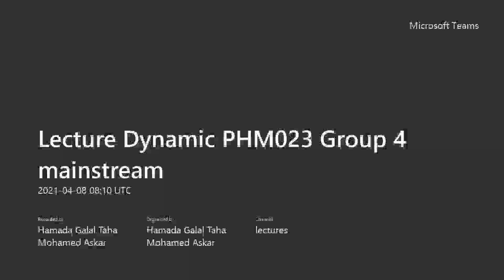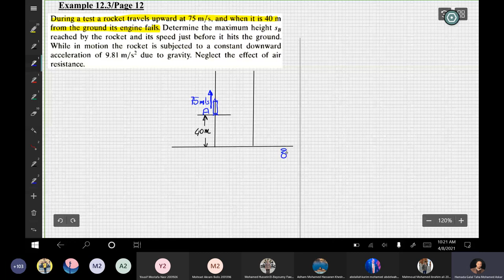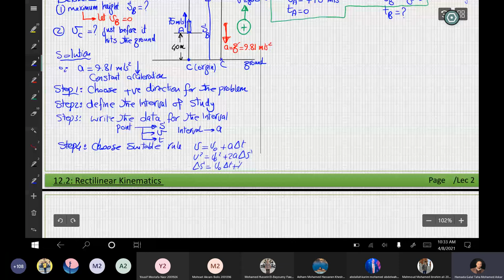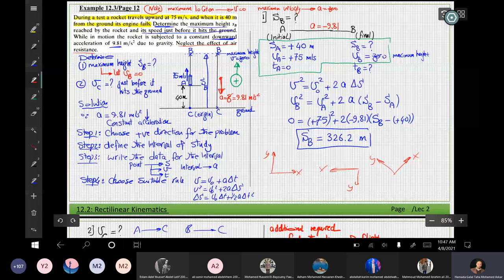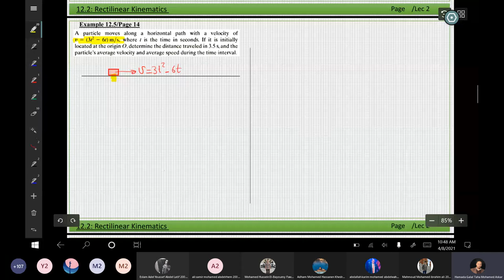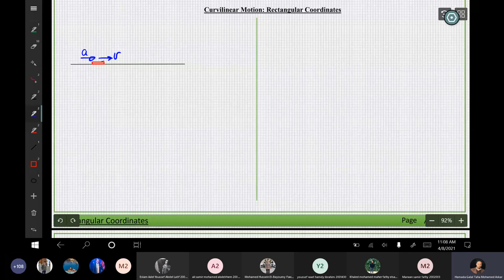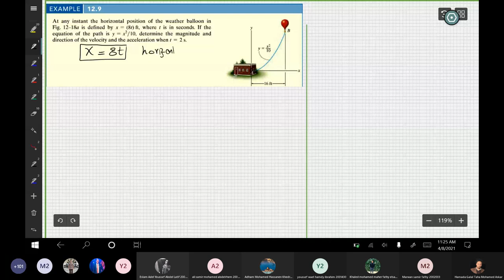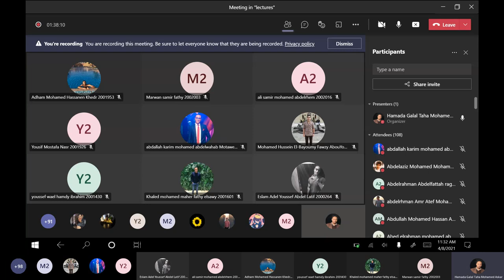Lecture 02 - Dynamics - Dr. Hamada Galal